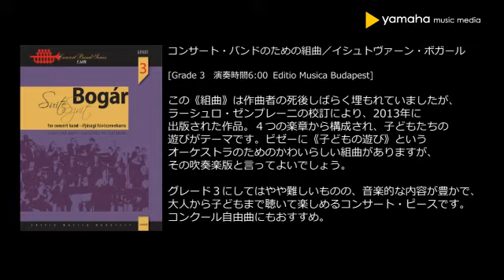コンサート・バンドのための組曲/イシュトヴァーン・ボガール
Grade 3
演奏時間 6:00
Editio Musica Budapest